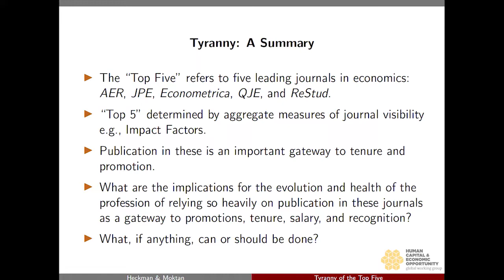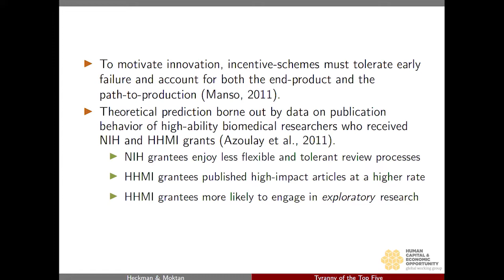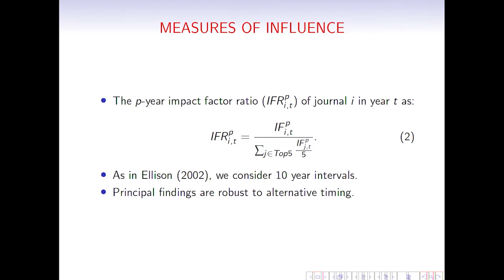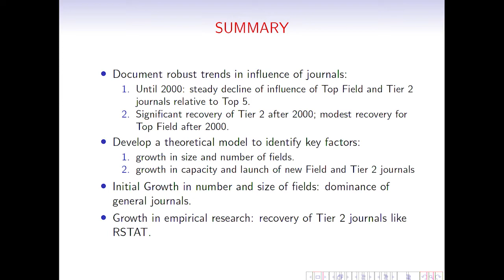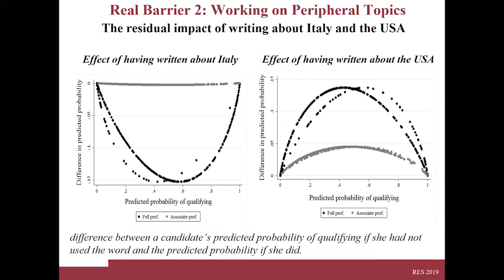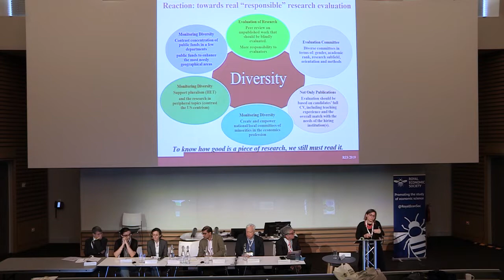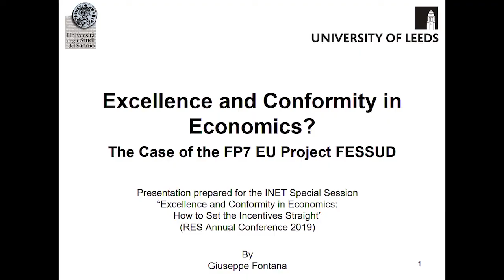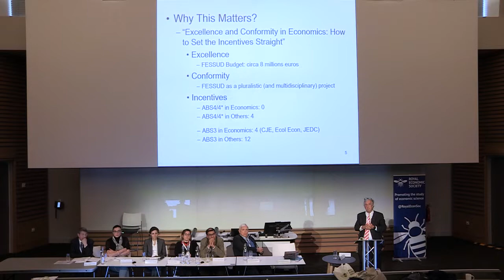RES 2019: Institute for New Economic Thinking Special Session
Special Session 25 at the Royal Economic Society Annual Conference 2019.

Institute for New Economic Thinking Special Session: Excellence and Conformity in Economics: how to set the incentives straight.

'The Pursuit of Top Five Publications' by: James Heckman (Chicago)

'On the influence of journals' by Sanjeev Goyal (Cambridge)

'The Evaluation of Economic Research: Incentives and Constraint' by Giulia Zacchia (Rome)

Discussants:
1 Marina Della Giusta (Reading)
2 Giuseppe Fontana (Leeds)
3 Orsola Costantini (Institute for New Economic Thinking)